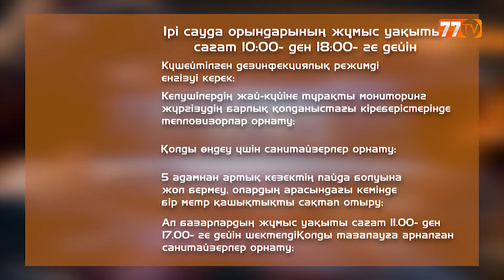ЖАМБЫЛДА ЖАҒДАЙ ТҰРАҚТЫ